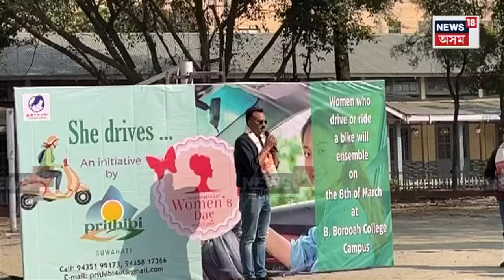International Women's Day | নাৰী দিবসৰ দিনাই গৃহীণিসকললৈ সুখবৰ দিলে প্ৰধানমন্ত্ৰী মোদীয়ে। N18V